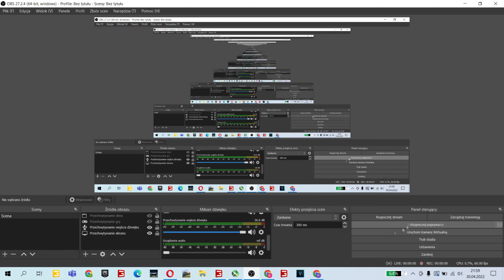Zimowa sprzedarz plonów ile zarobiłem? Pełny Pciąg zborza! #38 [4K] TIMELAPSE FS22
siemano
Oglądać w 4K!
chcesz? wesprzyj moją prace
dziękuje za każdą zł
Specyfikacje LAPTOPA
Procesor AMD ryzer 5 5600H +integra w nim
32 GB RAM ddr 4
Karta graficzna NVIDIA GEFORCE RTX 3060 6GB DDR 6  130W + AMD radeon graphics w procesorze
1 w laptopie dysk 512 GB SSD
2 zewnęczny dysk 512 GB SSD adata obudowa UNITEK
3 zewnęczny 1TB HDD WD blue obudowa UNITEK
4 zewnęczny 1 TB HDD FreeAgent GOFlex Drive
Laptop lenovo legion 5
Stanowisko
myszka logi albo logitech wole logi
głośnik:PartyTech BIG Tower BT media-tech
czytnik kart combo card reader
rozszeżenie usb: PORTS hight speadhub 2.0 7gniazdowy
zewnątrzny DVD ASUS na usb
Nagrywane w OBS Studio
Renderowne: Vegas pro 16
Nie zwracaj uwagi 👇
Tagi: fs Farming Simulator Ls  DIS 19 fend fent nova roselmach realna grafika rolnictwo farma budynki wiata sklep gra rolnictwo pole sieczka kombajn ciongnik traktor pan bartosz games mody ursus c360 bawełna kostki koala klimatyczne zbiory case kombajn opryski kuchn agromasz oprysk sprzedarz zborze owce krowy orka kultywacja siew kombajn wapno favorit owce rozsiewacz samozbierajonca ursus new holland  haymaking plowing FS19 2020 harvest fs19
sowing 2020 john deer orka gruber siewnik kombajn bizon minecraft farming metal tech metal fach nju holand agro gr mokrzyn TimeLapse nowa mapa Zdziechów barosty muza do auta muza vigza turbo diesel service center Polska ciągnik rolniczy Ursus Zetor Proxima power John Deere power  mafiasolec vixa poplon zborze żepak agro masz7 case fend new holland rolnictwo unia łonka lonka talerzowanie talerzówka polska wieś polska bizon ursus hw 80 sipma prasa mody nie wydane beta belarka  sieczka belowanie praskowanie belkowanie rolowanie broni metal fach belarusa niewydane mody karnet unia polski modpack polskie mody nie wydane ziemniaki ziemia pług linka 3d prezes ziaro ursus mtz belarus wpadka wtopa zakopany traktor ciągnik brony bronowanie jar met jar-met jar-met paczka pługów mody polskie polisch poland polska  trzydziestka mafia solec bronczek MrAdamo Tanas TheEndRock Ursus C330 kupiłem ursusa holowanie lina 3d pająk siano trawa paląca się łąka  sianokosy koszenie przewracanie wycinka drzew  prasowanie osina belki  QQ NA ZIARNO kopanie kartofli MST co zrobić gdy fs19 się nie włącza giants editor nie działa fs 19 przestał działać mody zs free fs19 farming simator 2019  jak wgrać mody do fs19 fs17 za free darmowe dodatki do fs19 alpine map fs19 za free dodatek alpine dlc download free fs19 pożar ciągnika złodzieje z pokolenia  Anna fs19 download co zrobić gdy wyłącza mi fs19 new holland wtopa mf3090 mf690 C360 na 2 koła ogień z rury dizel musi kopcić diesel musi kopcić vixa złodzieje mafiasolec tanas odśnieżanie 2020 fs19 zima fs19 season mod fs19 odśniezanie fendem sumsiad Agro piłka cięcie drzewa jarekogarek1986 jarekogarek1986 piosenka fs19 jarekogarek1986 ursus c360 nowy nabytek 2020 pipciu&mieciu global company miod fs19 pszczoły kradziona c360 michal silos g2a zjazd z górki gaz opór oporowe zbiory  the hunter mst nai szczycies od zera do farmera polska wieś fs19 gta v za free ciągniki Papaj MF ciągnik ciongnik urzuz 4x4 karasia ursusy karasia download arixon driver 300 mody ursus C360 3p fs19 download ursus C4011 driver download TIMLAPSE The Konzi 2 KadorV3 Farming simulator 22 ciężka orka mała wtopa C360TEAM szhoty Funny moments